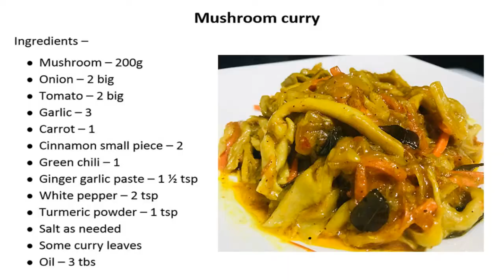Mushroom curry | காளான் கறி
mushroom curry

Ingredients –
• Mushroom – 200g
• Garlic – 3
• Carrot – 1
• Cinnamon small piece – 2

காளான் கறி

• காளான் - 200g
• வெங்காயம் - 2 பெரியது
• தக்காளி - 2 பெரியது
• பூண்டு – 3
• கேரட் - 1
• இலவங்கப்பட்டை சிறிய துண்டு – 2
• பச்சை மிளகாய் – 1
• இஞ்சி பூண்டு விழுது - 1 ½ tsp
• வெள்ளை மிளகு - 2 tsp
• மஞ்சள் தூள் - 1 tsp
• தேவையான அளவு உப்பு
• கறிவேப்பிலை
• எண்ணெய் - 3 tbs